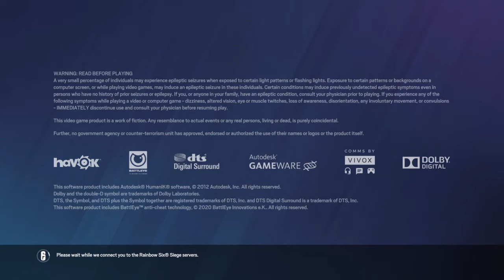Tom Clancy's Rainbow Six® Siege_20211213232936